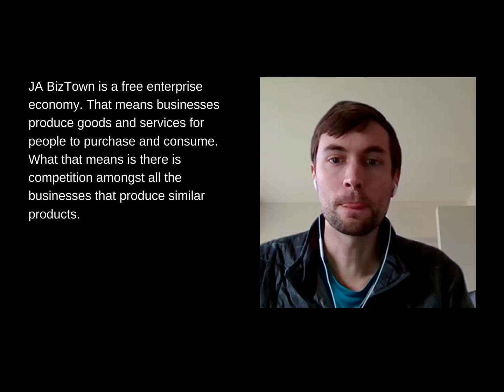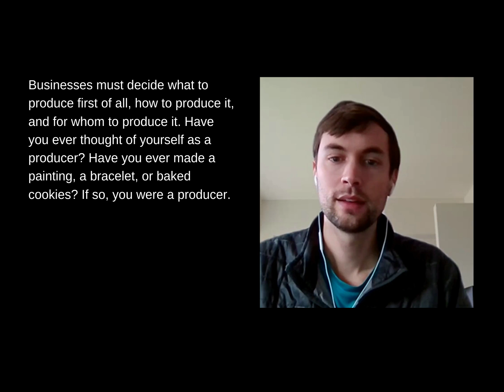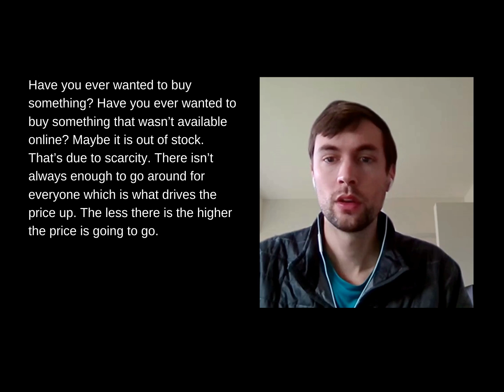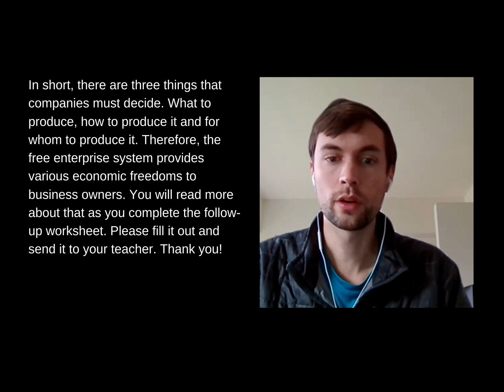2.8 Free Enterprise en español